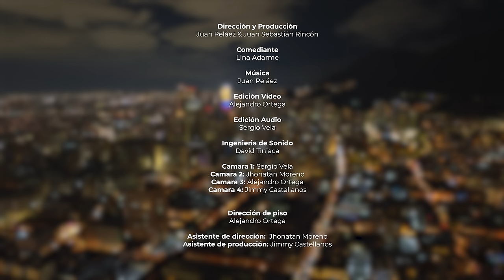LINA ADARME Get Up Stand Up # 74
Un proyecto de comedia sin censura que busca mostrar los diversos estilos de humor que hay en el país, con invitados de lujo y rutinas excelentes. Bienvenidos a getupstandup.

Hoy Lina Adarme
Redes:  @LINAADARME

Sí deseas que tú marca aparezca en los videos de Get Up puedes escribirnos a @boomcomedylive en instagram ahí te diremos como pautar con nosotros.

Música
Juan Peláez

Edición Video
Alejandro Ortega

Edición Audio
Sergio Vela

David Tinjaca

Camara 2: Jhonatan Moreno

Dirección de piso: Alejandro Ortega

Asistente de Dirección: Jhonatan Moreno